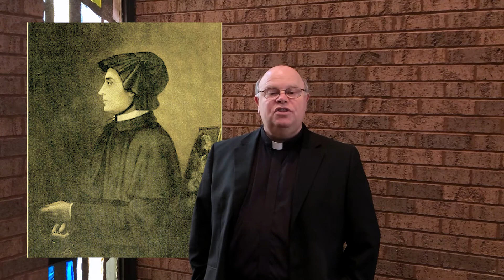Windows of OLP - The Saint Elizabeth Seton Window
This video details the life, faith, and courage of Saint Elizabeth Seton as symbolized this stained glass window at Our Lady of Peace Church.  Father Mark Hoffman describes how, under direction from God and inspired by the Spirit, Mother Elizabeth Seton became the driving force for so much good in North America becoming the first saint to have been born in the U.S.  Her concern for the welfare of children no doubt resonated with our parish founders in choosing to include this window in the church.

Song reference: "You Are My King (Amazing Love)" by Chris Tomlin